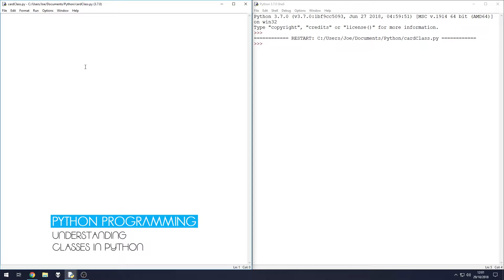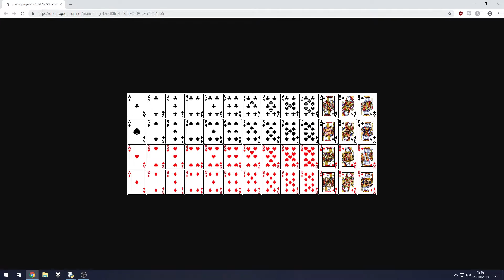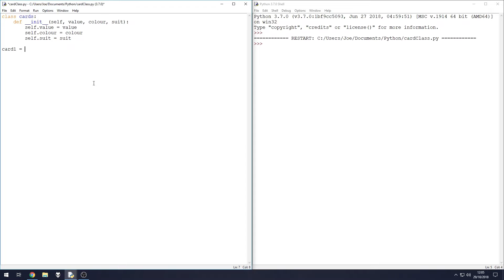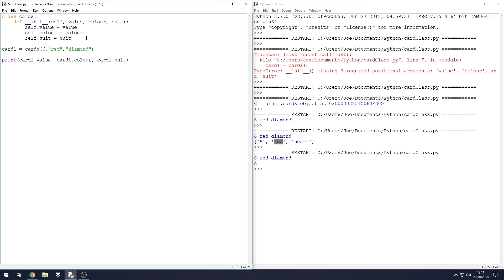Python Programming - Class (Playing Cards)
Welcome to another video of the Python Programming tutorial series here on Tutorial Spot.

In this video I go over a brief understanding of how to create a class in python to store information about a playing card and then how to create an instance of this class to store the information about a particular card from the deck. Class's are incredibly useful for when your object has multiple pieces of information about it.

I hope you enjoyed or found it useful.

Python 3.7.0 was used to make this tutorial.